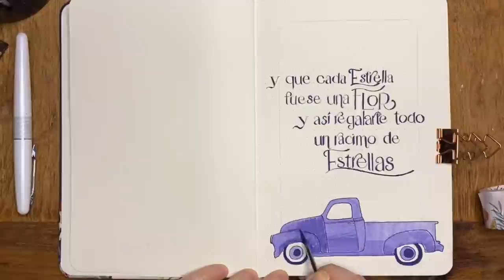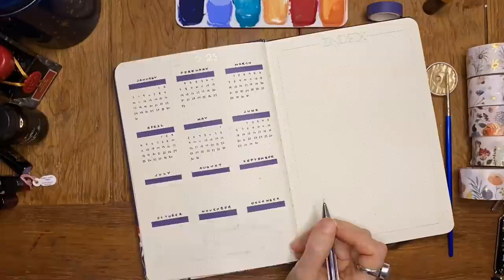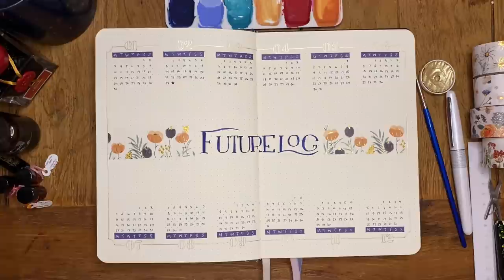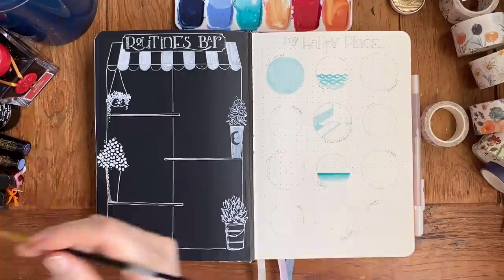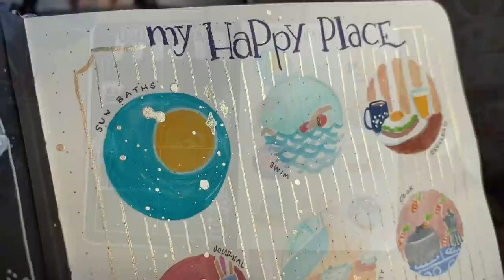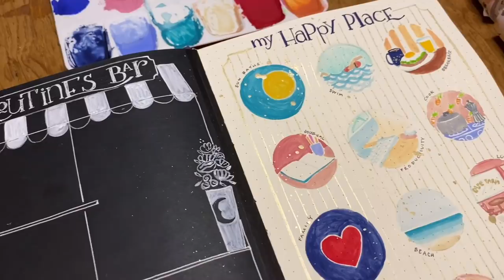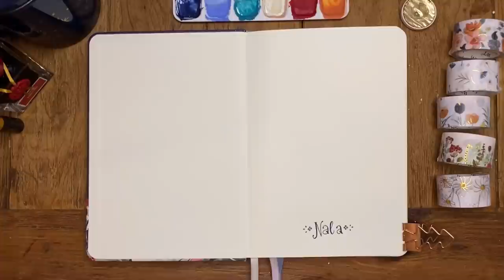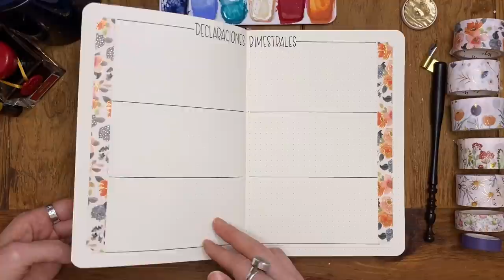PLAN WITH ME | Bullet Journal Set Up 2022 - Flower Shop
My 2022 Set Up is finally here! I loved the resulting theme that was inspired by my new journal's cover, I hope you enjoy it too and don't forget to tag me if you post any recreations of my spreads! I always love seeing them!

You will notice there's another video with a similar thumbnail, it is the same as this one but it is in Spanish, from now on I will upload the videos that require a  voiceover in both languages.

Things I mention: flower truck inspiration from  @RyleeAutumn

Featured Materials:
Inks: Ferris wheel Press in Tanzanite Sky and Herbin in Rouge Hematite
Fountain Pen: Pilot Metropolitan White Tiger with a Medium Nib
Metallic Watercolor: Gold by Coliro Pearlcolors
Gel pens: white Jelly Roll No. 10, Pilot  G-Tec-C4 in Dark Blue and Pilot Friction ball 07
Brush Pen: Miniso Aquarelle Brush No. 31101-25 and Tombow Dual Brush No. 020
Gouache: Reeves and Himi
Color Pencils: Prismacolor
Brushes: Cotman round brush No. 3 and round Rodin No. 5
Permanent Adhesive: Tombow Mono
Fine Liner: Pigma Micron 005 in Brown
Blue Washi tape: Shein

*I usually buy my materials on either Amazon (Mexico)